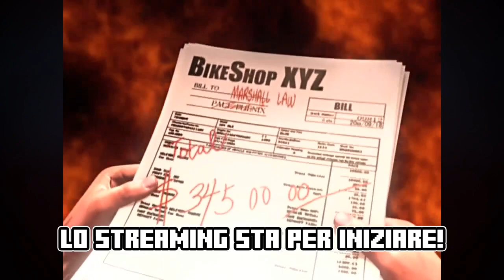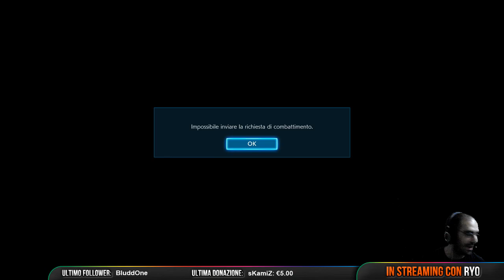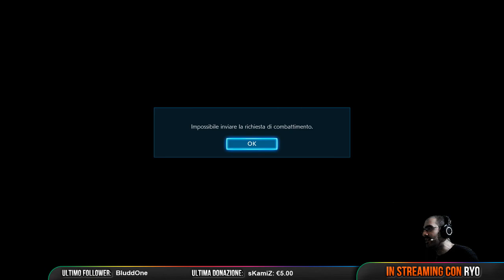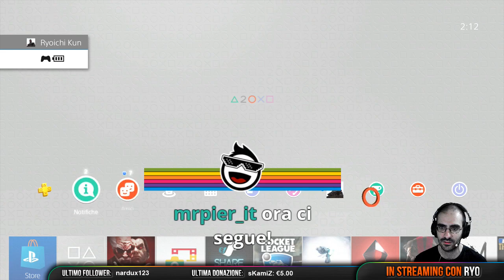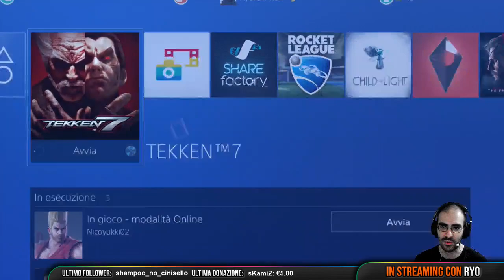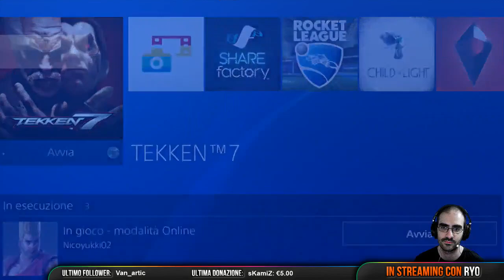[ITA 60fps] Tekken 7: Classificate, lobby e un po' di tutto